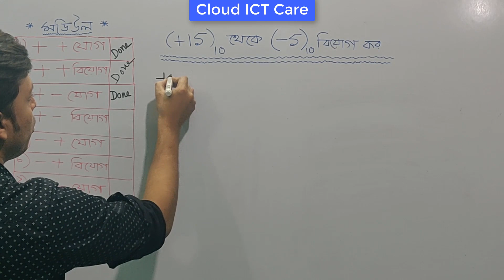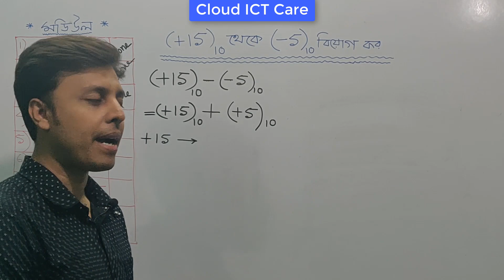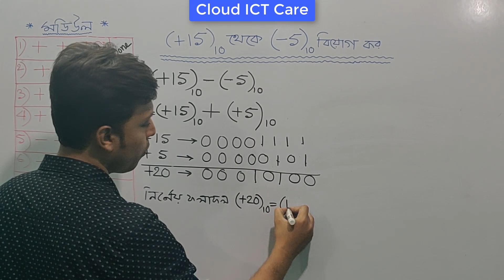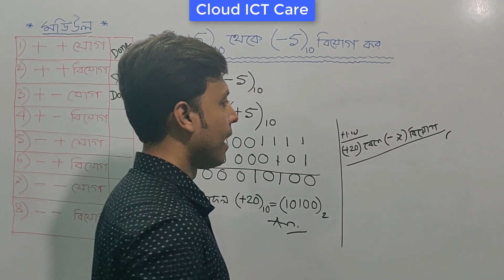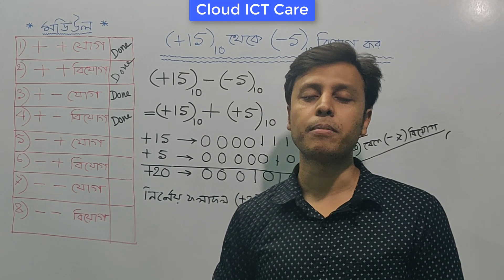HSC ICT : Chapter - 3 - 2’s Complement Addition / Subtraction - Episode # 44 || Cloud ICT Care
32)  HSC ICT : সংখ্যা পদ্ধতির অনুধাবনমূলক প্রশ্ন ও উত্তর - Episode # 30 || Cloud ICT Care

33)  HSC ICT : Number System MCQ Solution - সংখ্যা পদ্ধতির বহুনির্বাচনি প্রশ্ন ও উত্তর - Episode # 31 || Cloud ICT Care

34) HSC ICT : Number System -সংখ্যা পদ্ধতির বহুনির্বাচনি প্রশ্ন ও উত্তর  Episode # 32 || Cloud ICT Care

35) HSC ICT : Number System -সংখ্যা পদ্ধতির বহুনির্বাচনি প্রশ্ন ও উত্তর  Episode # 33 || Cloud ICT Care

36) HSC ICT : Number System -সংখ্যা পদ্ধতির বহুনির্বাচনি প্রশ্ন ও উত্তর - Episode # 34 || Cloud ICT Care

38) HSC ICT : বাইনারি ও অক্টাল যোগ-বিয়োগ এর অনুধাবন  প্রশ্ন ও উত্তর - Episode # 36 || Cloud ICT Care

39) HSC ICT : বাইনারি ও অক্টাল যোগ - বিয়োগ এর বহুনির্বাচনি প্রশ্ন ও উত্তর - Episode # 37 || Cloud ICT Care

40) HSC ICT : Chapter - 3 - Signed Number - সাইন্ড নাম্বার  (চিহ্নযুক্ত সংখ্যা) - Episode # 38 || Cloud ICT Care

41) HSC ICT : Chapter - 3 - Signed Number - সাইন্ড নাম্বার  (চিহ্নযুক্ত সংখ্যা) - Episode # 39 || Cloud ICT Care

42) HSC ICT : Chapter - 3 - 2’s Complement (Easy Tricks) - ২ এর পরিপূরক - Episode # 40 || Cloud ICT Care